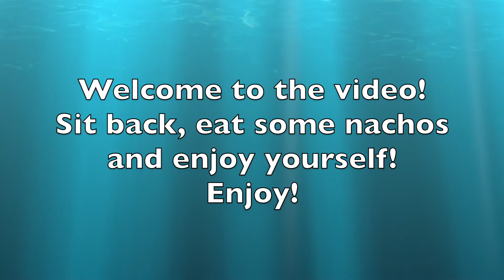Cluster Truck Funny Moments (Disney PLS!!)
Today I learn some things and I beg Disney to sponsor me! FUN